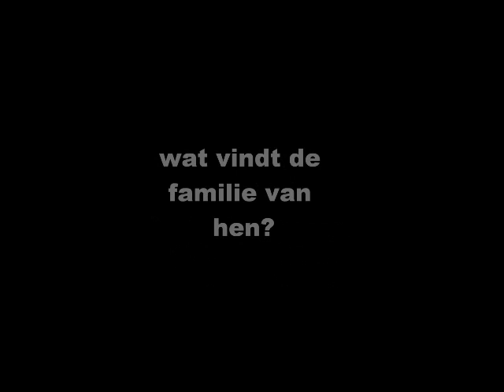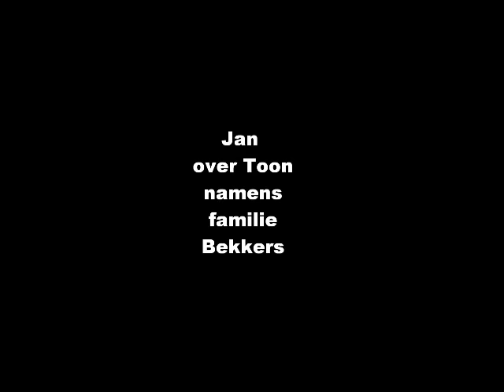Toon en Corrie 40 jaar